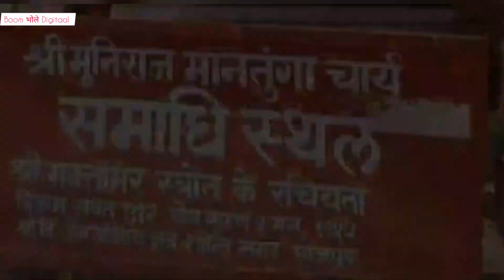भोजेश्वर मंदिर का निर्माण अधूरा क्यूँ है?!